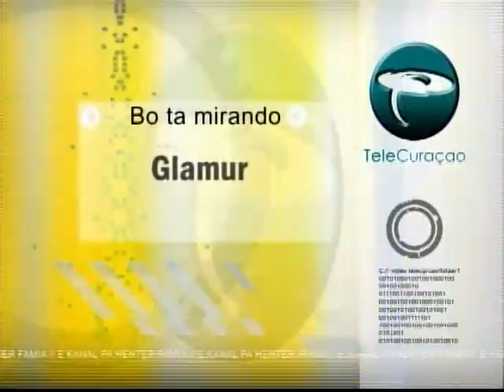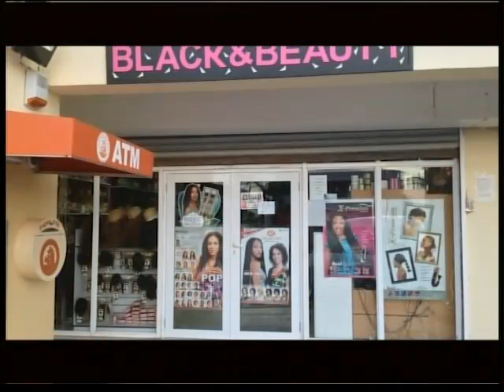GLAMUR 060214 02